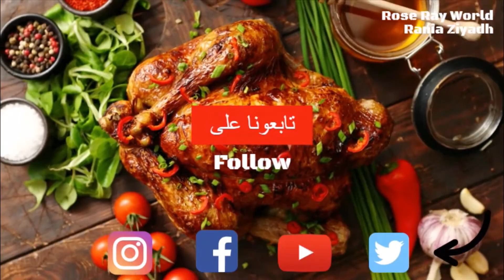طريقة عمل الكرشه مش هاتفكرى أنك تجبيها من بره تانى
الكرشة المصرية
الكرشه
طاجن الكرشه
طريقة الكرشة
طريقة عمل الكرشة
كمونية الكرشة
tripe
beef tripe
beef tripe recipe
Tripe recipe